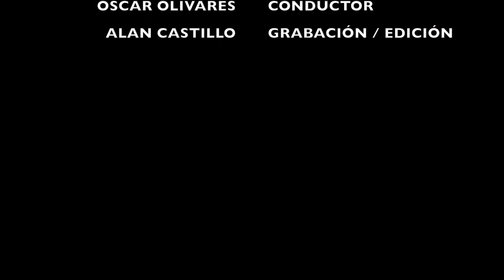Porter House + Salsita de chile del monte y tocino - VIKINGOS EN LA COCINA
⛔ No olviden descargar la app de Rappi y utilizar el código VIKINGOS 📲 el cual te regala $2,000 pesos para que puedas pedir cualquier producto de cualquier tienda o restaurante hasta tu domicilio. También pueden pedir cerveza y licores🍺 así como solicitar dinero en efectivo 💵 entre muchas cosas más.